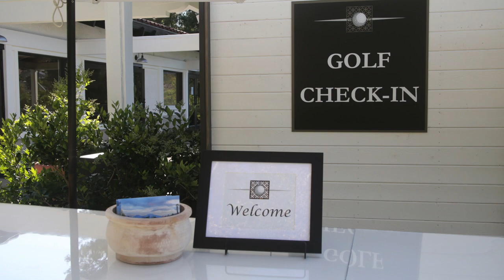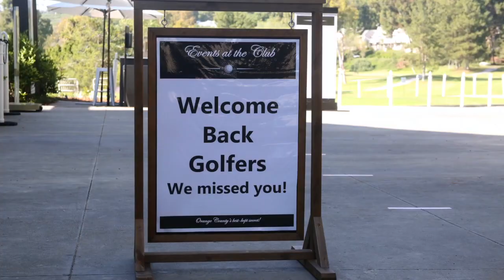Making the City Golf Course Mission Viejo Strong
In this week's special video, Mayor Brian Goodell visits the reopening of the City's Golf Course and the major projects in the works to make it Mission Viejo Strong.